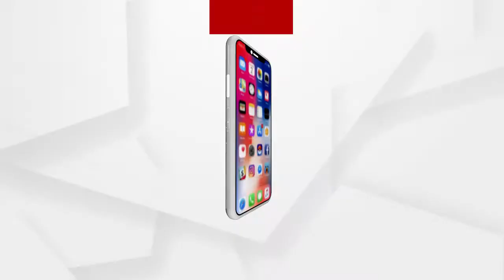ପରିମଳ ସାମଗ୍ରୀରୁ ସ୍ୱରୋଜଗାରୀ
ଆତ୍ମନିର୍ଭର ଭାରତ ଜଗାଇଛି ମନରେ ସ୍ବପ୍ନ । ସ୍ବପ୍ନକୁ ବାସ୍ତବ ପାଇଁ ସମ୍ବଲପୁର ‍ଅଈଠାପାଲିର ୭ ଜଣ ମହିଳା ଏକାଠି ହୋଇଛନ୍ତି । ସୁତା ,ହ୍ୟାଣ୍ଡେଲ ,ପ୍ରେସିଙ୍ଗ ମେସିନ ଆଦି ବାହାରୁ କିଣି ଆଣି ସେମାନେ ଘରପୋଛା ତିଆରି କରି ବ୍ୟବସାୟରେ ପାଦ ଥାପିଛନ୍ତି.